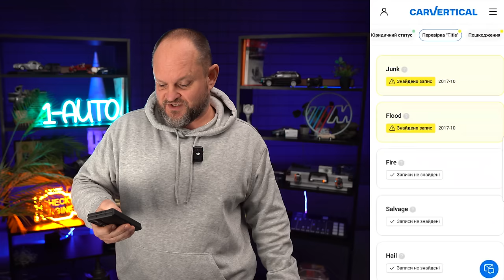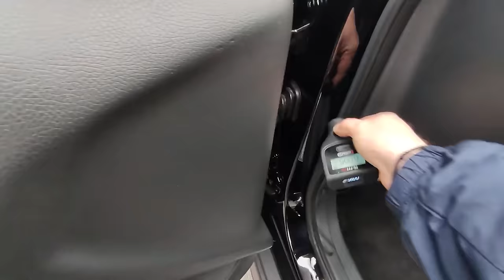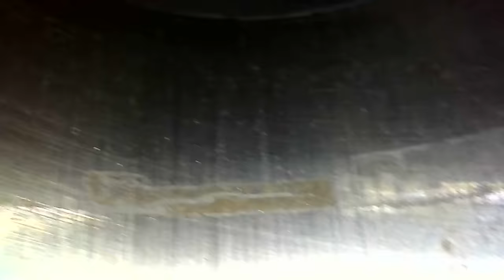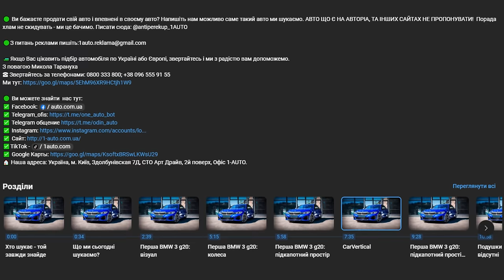Шуму багато, а покупців немає | Mercedes-Benz GLA-class AMG | 1- AUTO | автоподбор Украина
Тайм-коди:
00:00 - 00:29 MB GLA AMG
00:30 - 02:35 Що відомо про автомобіль?
02:36 - 04:25 Наслідків підтоплення не виявлено
04:26 - 07:18 Для чого тут секретка?
07:18 - 09:07 Чи цілий салон?
09:08 - 09:50 Підкапотний простір
09:51 - 10:03 А труби то чорні...
10:04 - 11:15 Чому можуть бути чорні труби в автомобілі?
11:16 - 11:35 СТО
11:36 - 12:15 Головна цінність цього авто - мотор AMG
12:16 - 13:20 Чому варто робити ендоскопію?
13:21 - 15:05 А двигуну то погано... дуже.
15:06 - 16:24 Автомобіль не рекомендовано
16:25 - 17:22 Інший автопідбірник радить це авто до купівлі
17:23 - 17:45 Перевіримо, чи правда це все
17:46 - 19:06 Дзвінок продавцям авто
19:17 - 19:53 Ніхто машину не купував - то було реклама
19:54 - 21:17 Брехня від продавців
21:18 - 21:47 Фінал